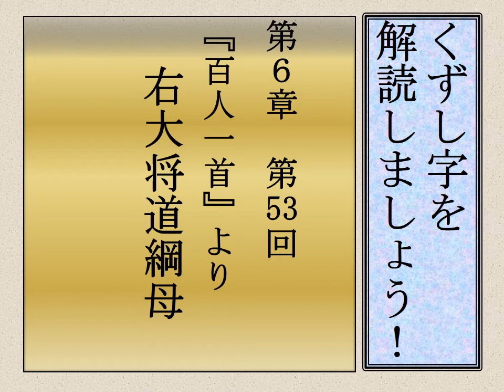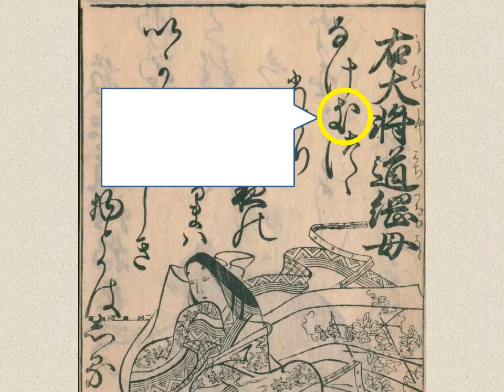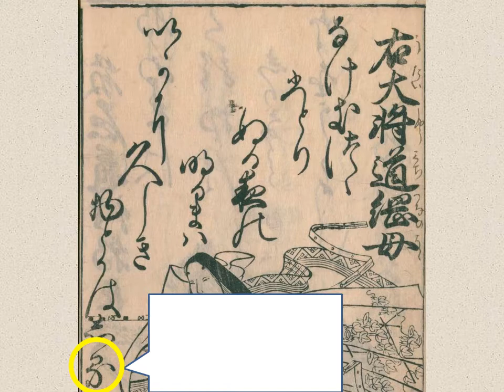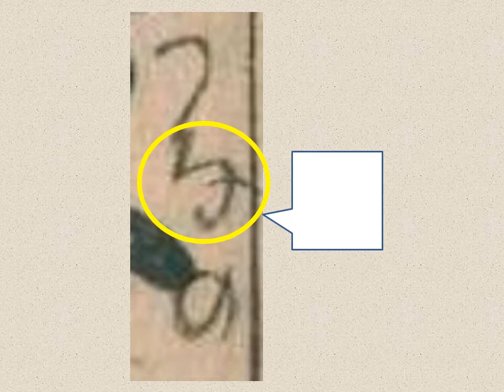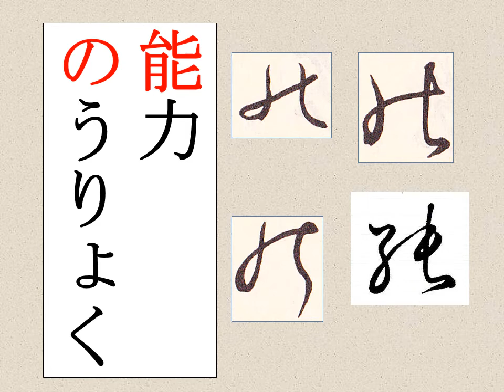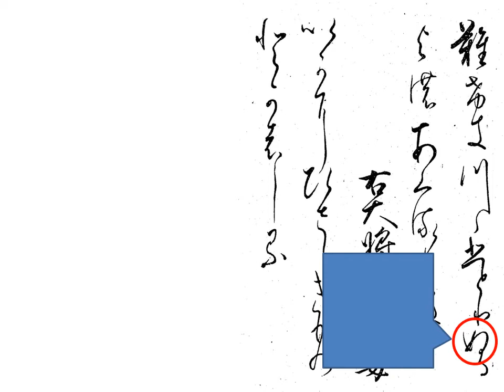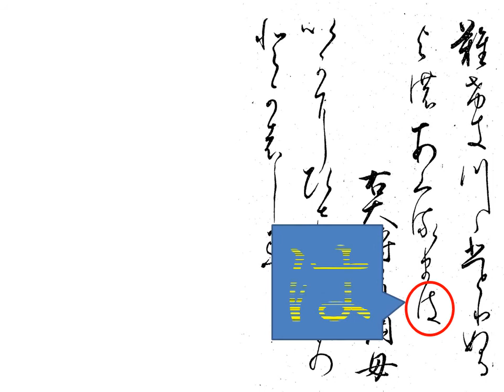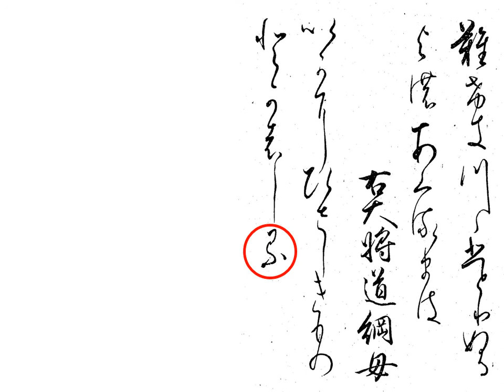くずし字を解読しましょう！ 第6章 百人一首53 右大将道綱母 Decipher handwriting Japanese!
百人一首のテキストを読んでみましょう。